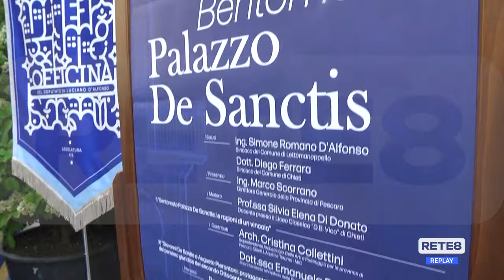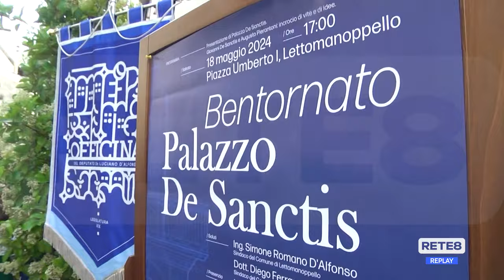Lettomanoppello - Presentato Palazzo De Sanctis